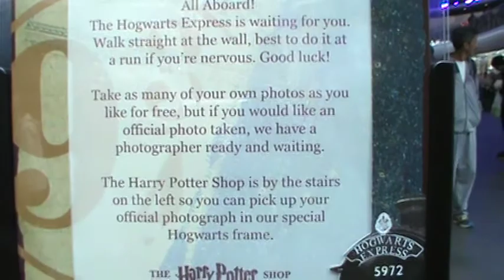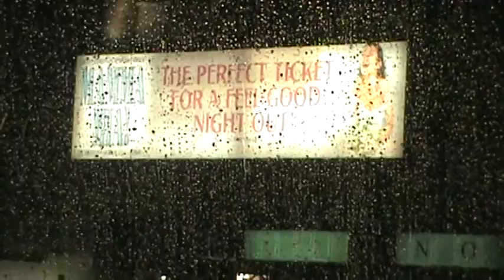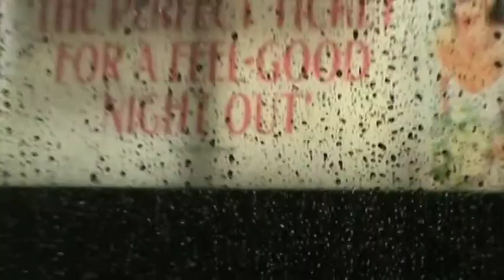30 Days in Paris: Day 24 - Paris to London!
Since we finally had a free weekend in the schedule (meaning we didn't have an obligatory Saturday class), Emily, Kathi, and myself jet off to London for the weekend!  Here, you see bits and pieces from our time riding on the Big Bus Tour.  While Paris was sweltering hot and I packed for that weather, I was wholly unprepared for London's cold and rain!  Thankfully the bus tour had free ponchos to give us (and my poor little cardigan got soaked all the way through).  At least the other girls had jackets!